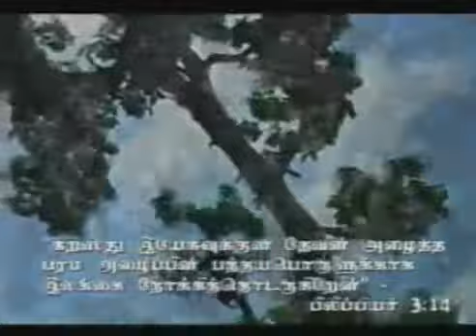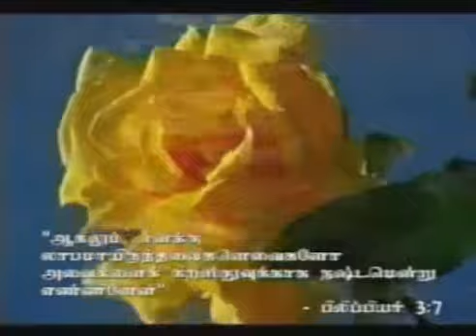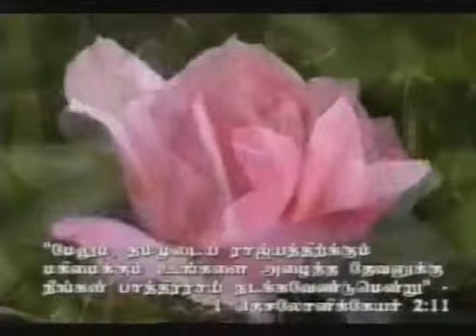3.பரம அழைப்பின் பந்தய பொருளுக்காய்